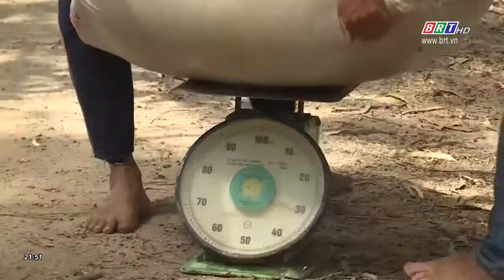Xuất khẩu thuận lợi, vụ hè thu trúng mùa, được giá | BRTgo